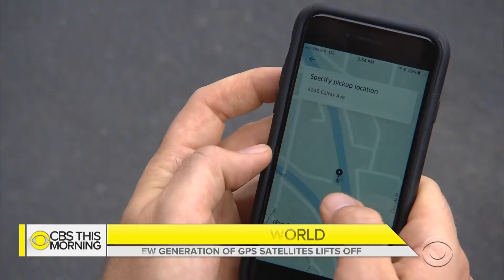New generation of GPS satellites launching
The Air Force will launch the first of a powerful new generation of GPS satellites. The satellite is nicknamed "Vespucci" after America's namesake explorer Amerigo Vespucci. It will blast off from Cape Canaveral, Florida, aboard a SpaceX Falcon 9 rocket. This is the first national security launch for SpaceX. Mark Strassmann reports.